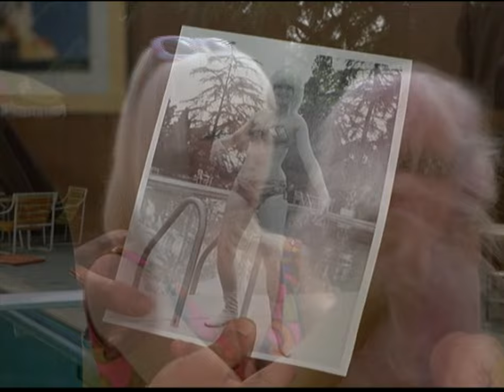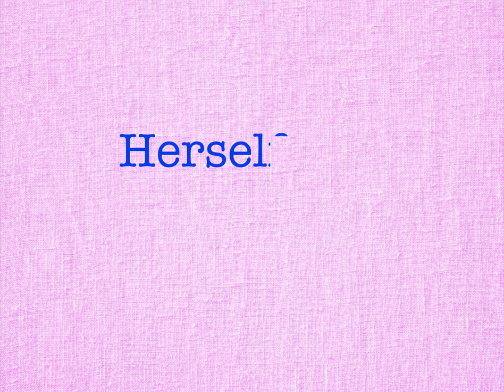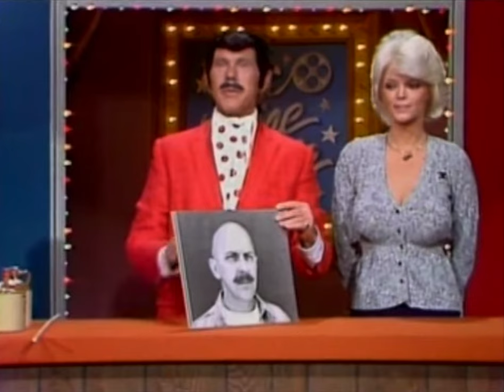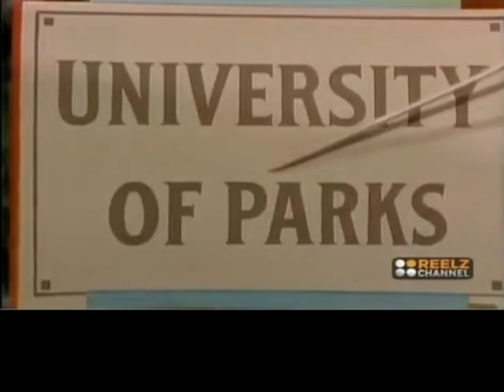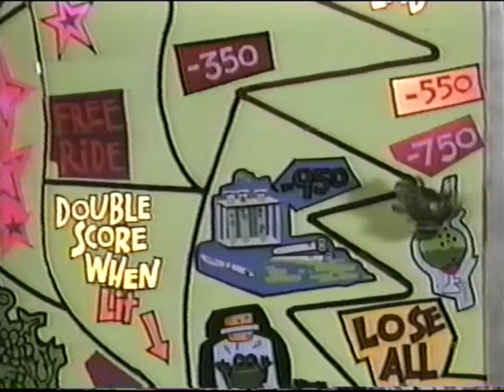Carol's clips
Carol Wayne. A selection of her film and TV appearances from 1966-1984.  Some work not included due to copyright limitations.